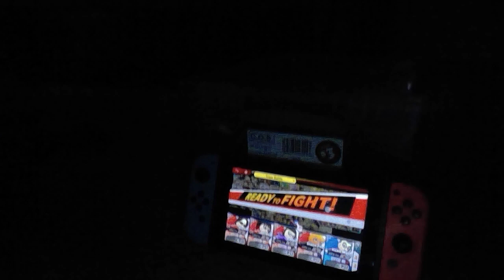Super Smash Bros Ultimate Team Diane Vs Hawk Moth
Team Diane Must Stop Hawk Moth 4 Heroes Vs 1 Villains Watch To Find Out